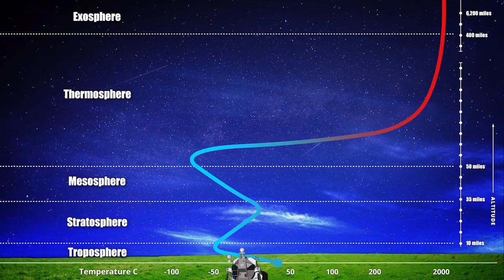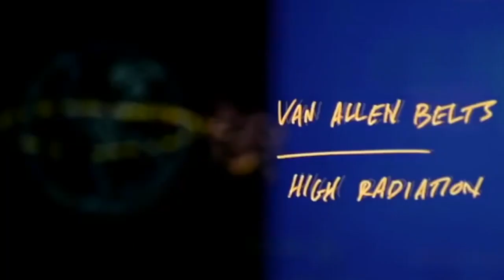NASA Admits to NO Moon Landing | Kelly Smith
RAISING THE BAR | NASA Admits to NO Moon Landing | Kelly Smith (NASA Engineer)

At the moment all equipment and studio hire comes out my own pocket and there is no sponsorship or monetisation.